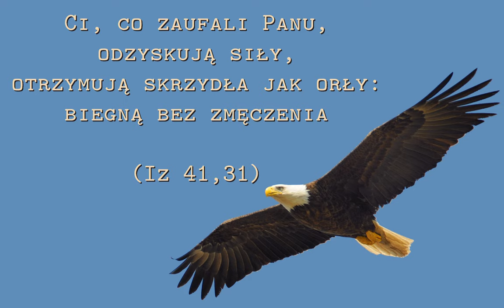Ci, co zaufali Panu